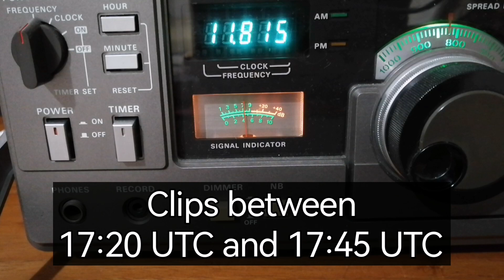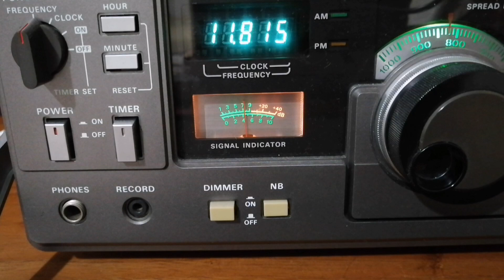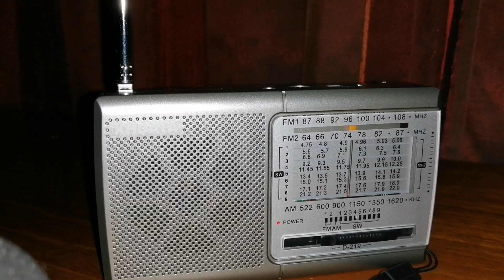Radio Romania 11815 kHz very clear on Kenwood R1000 and XHDATA D-219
Really clear reception of Radio Romania International, 11815 kHz, at my location in Johannesburg, South Africa, tonight. I have picked up this signal many times before, never as clearly as now. It is on the Kenwood R1000 with the MLA30+ loop antenna, and also on the XHDATA D-219 with just its whip antenna.

00:00 Introduction
00:43 Radio Romania on Kenwood R1000
02:52 Radio Romania on XHDATA D-219 with whip
04:49 Clear station ID